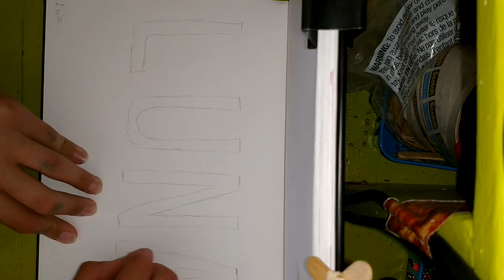Drawing with Jakub#3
The normal times for upload for the Youtubes. Enjoy and please tell me a word to draw/nickname. Enjoy again